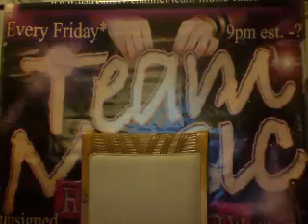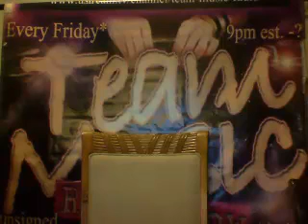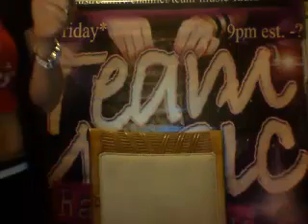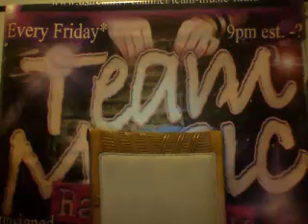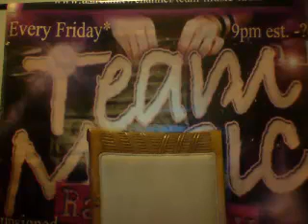Team Music Radio - Straight Airplay vd2